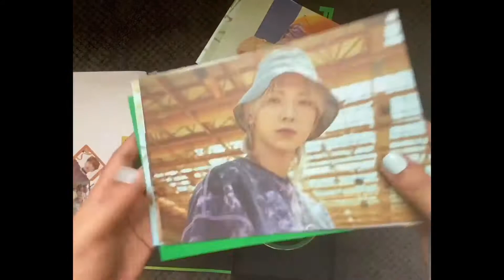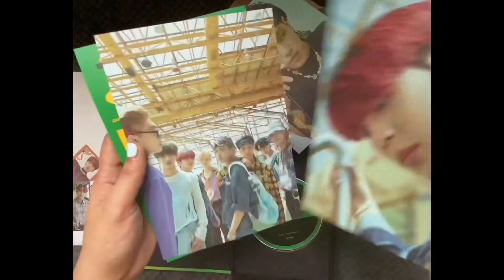ATEEZ [ZERO : FEVER Part.1] (THANXX Ver) | Quick Unboxing